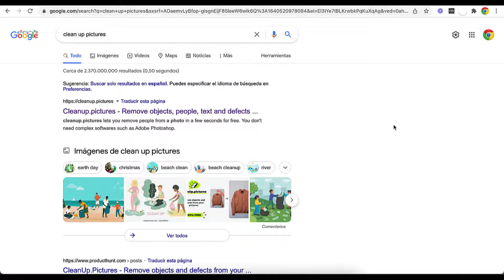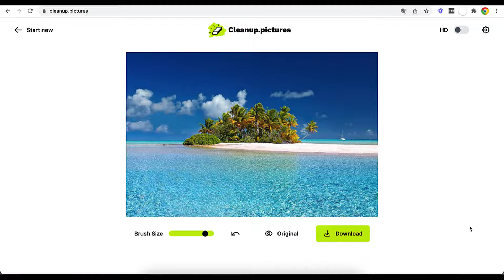Cómo BORRAR OBJETOS (y personas!) de una FOTO (FUNCIONA)